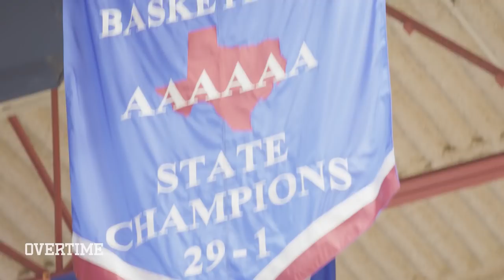The Best Point Guard You've Never Heard Of!? 6'7" Anthony Black Has 21 D1 OFFERS 😱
Y'all ever guard a 6'7" Point Guard!?  This is Anthony Black, elite point guard at Ducanville HS in Texas. Anthony is INSANE! He can run the break, pull up half court, or put it on your head! Today we followed Anthony through a couple workouts, trampoline basketball with his teammates, and even checking out his lil brothers game. Anthony is about to TAKE OVER Texas Hoops and we're so hyped to watch it all!!!